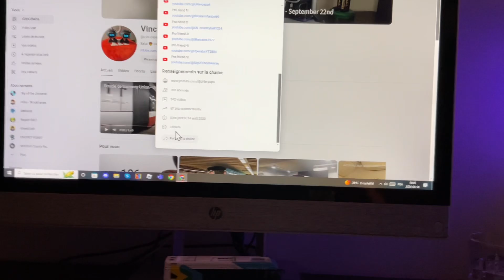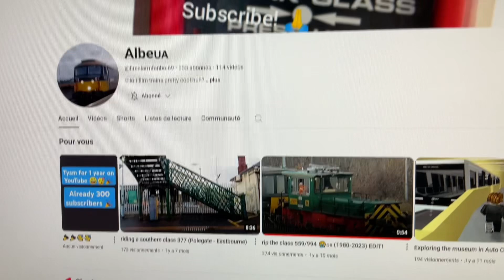1 YEAR ON YOUTUBE!!!!! 🥳🥳🥳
ITS NOW 1 YEAR THAT I AM ON YOUTUBE! 🥳🥳🥳🥳🥳🥳🥳🥳🥳

0:00 Intro
0:16 1 year on YouTube
1:30 Emo 2 plays snake
2:46 Mushroom light bonus
3:30 Outro